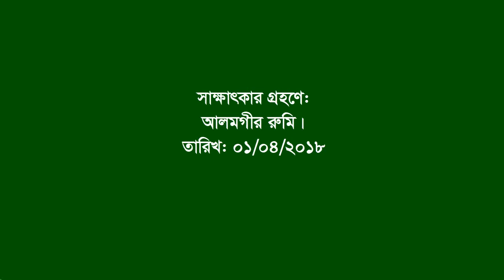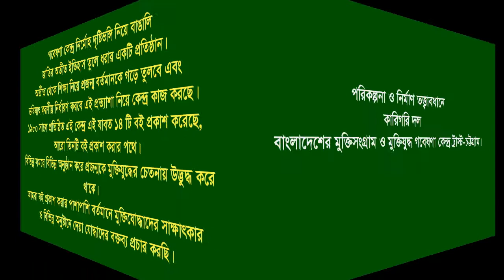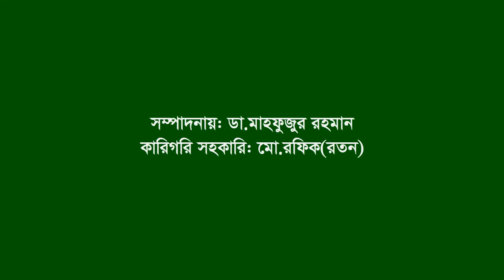Interview of Alfaz Ali ।। Nalitabari ।। Sherpur ।। F Fighter।। FF